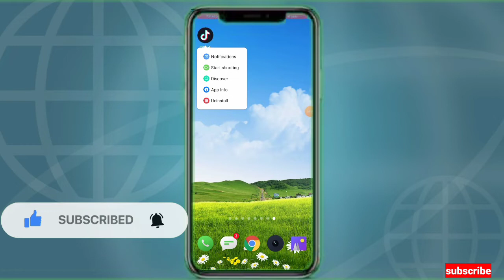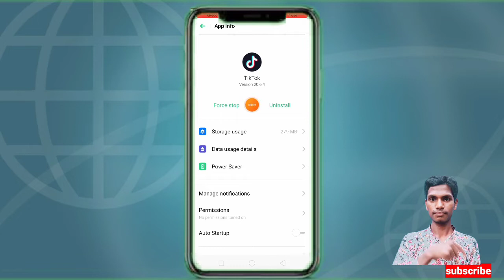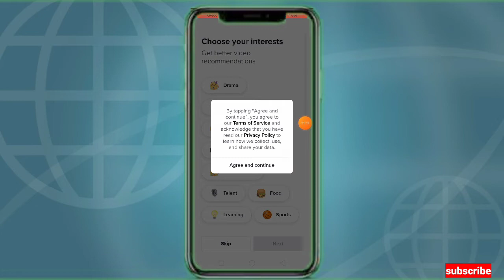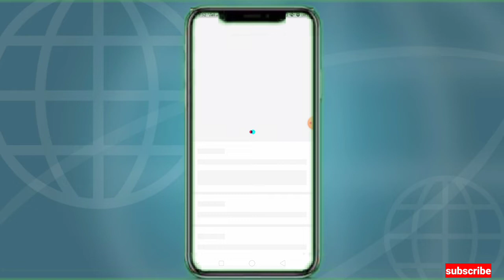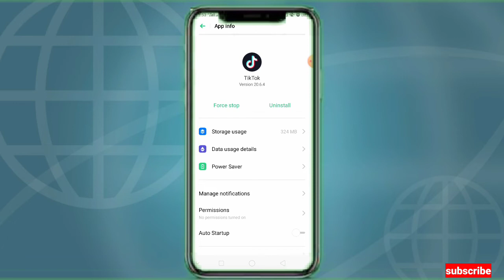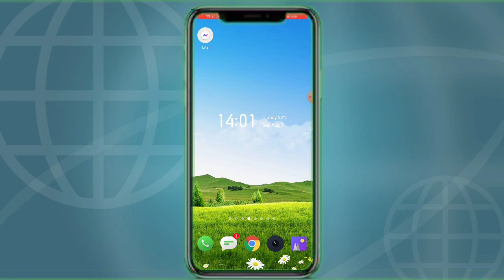Tiktok Refer Hack || Tiktok unlimited refer trick Tiktok hack টিকটক রেফার হ্যাক tik tok refer hack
একটি মোবাইলে কিভাবে বারবার টিকটক রেফার হ্যাক করবেন ? Tiktok Refer Hack Tiktok unlimited refer trick